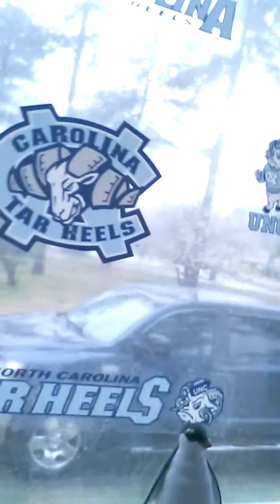Daily Blog #86 4/7/14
YAGER Inc.